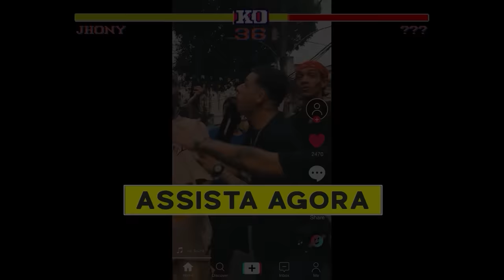Jhony REACT - GRAFITEH A NOVA PROMESSA DAS BATALHAS🔥